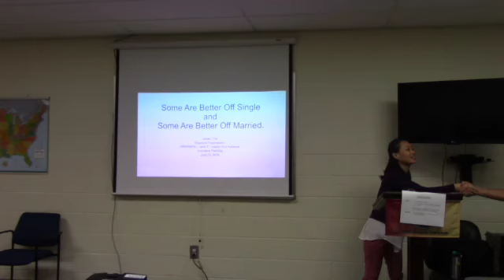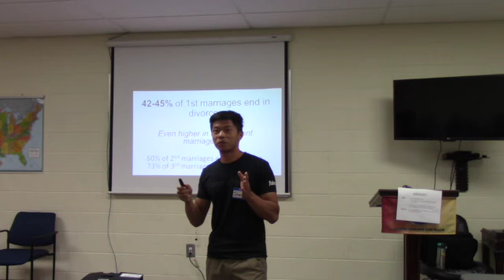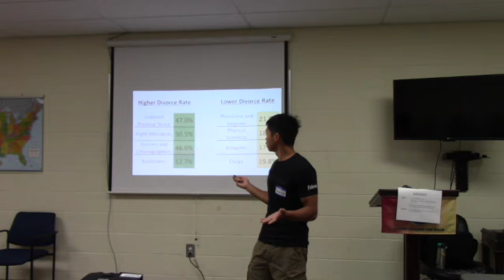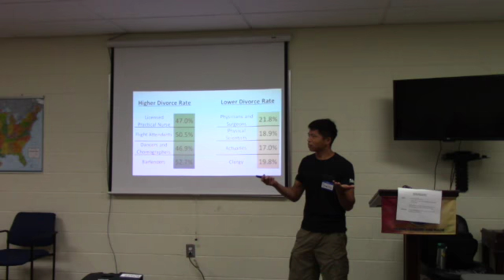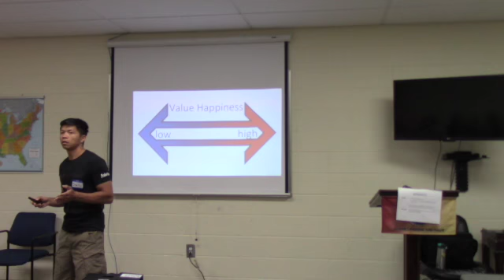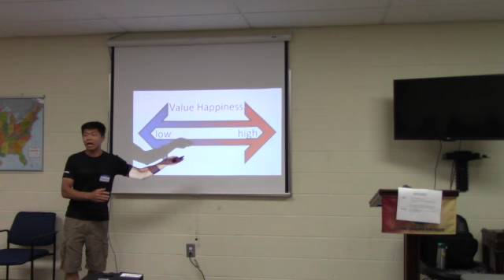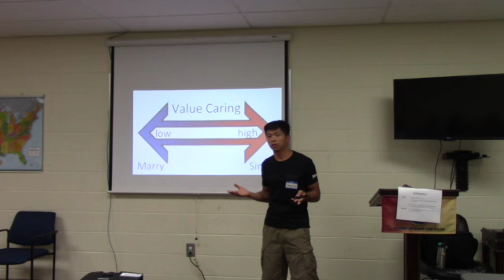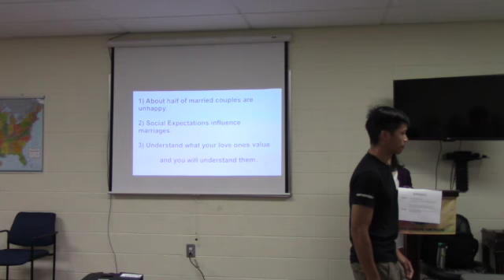15.VI.2019 James; Some People are Better off Married, Some People are Better Off Single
Third project in Level 3 of the Innovative Planning path